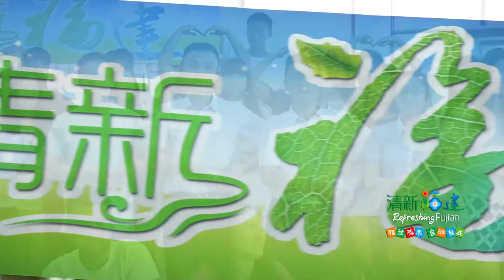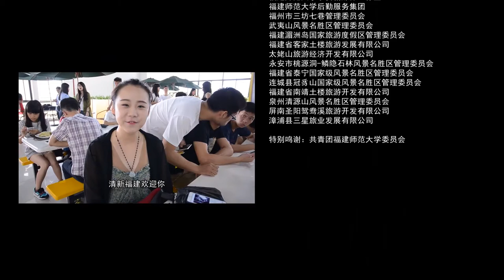Flash Mob of FuJian Normal University